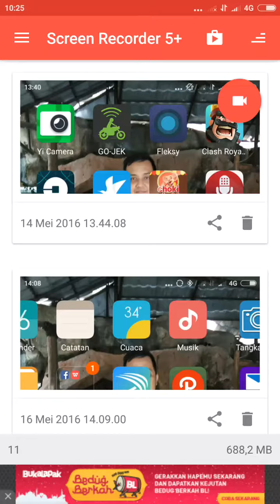I play game android tahu bulat Rp 500 an gurih gurih enyoy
Yukz langsung aja kali ini w main game tahu bulat 500 an gurih gurih enyoyy..